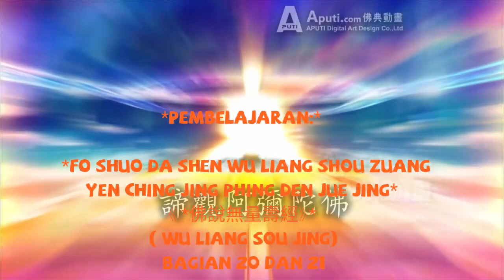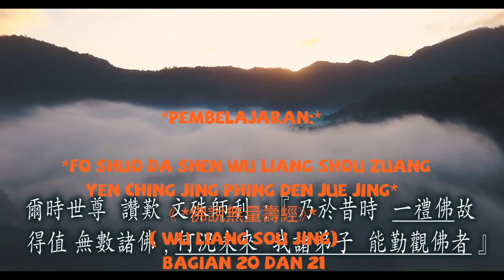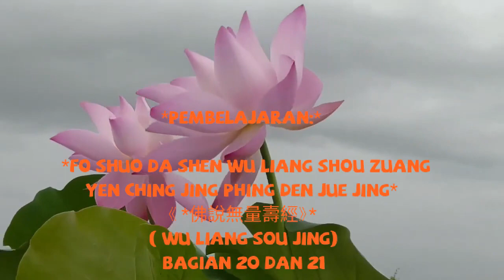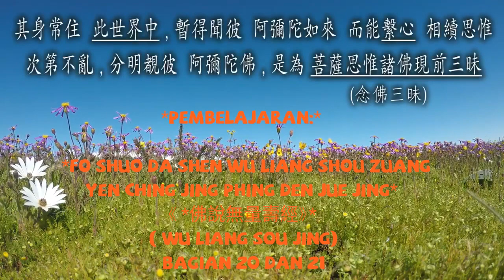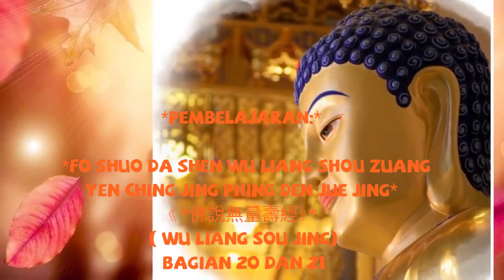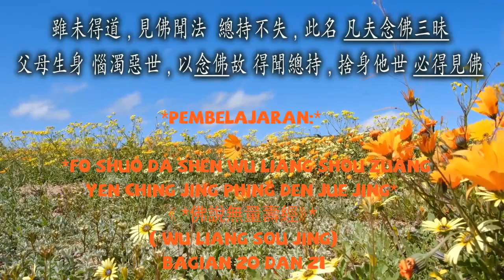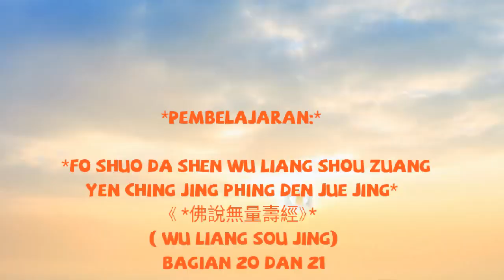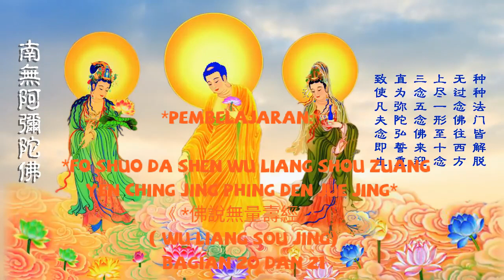Pembelajaran Kitab Wu Liang Shou Jing : Bagian 20 dan 21*佛說無量壽經》*